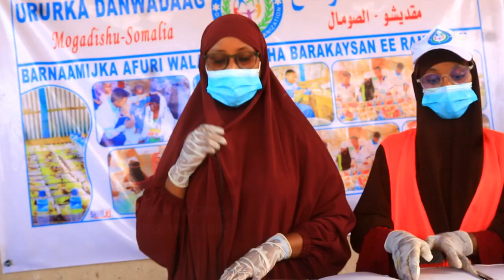DHALINYARO AFUR USAMEEYEY DAD MASAAKIIN BARKACYAAL AH MASHAA ALLAAH MUQDISHO 2023 HD